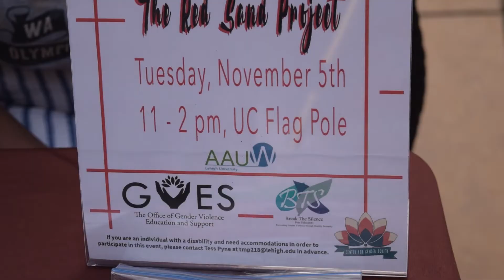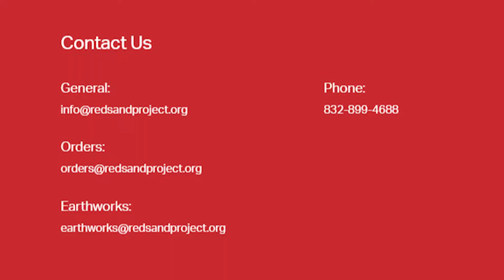[Lehigh CGE] RED SAND PROJECT: Fight Back Against Human Trafficking/ Forced Labor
Lehigh University’s very own Center for Gender Equity presents the Red Sand Project, a worldwide artivist movement created by Molly Gochman. The movement aims to raise awareness for human trafficking and forced labor. By filling in cracks with red sand we are acknowledging those who society has let fall through the cracks. If you couldn’t participate in the Red Sand Project this year, please consider next year! Below you can find links to the organization who started it all!

Follow the CGE on social media!

Words To Find This Video!